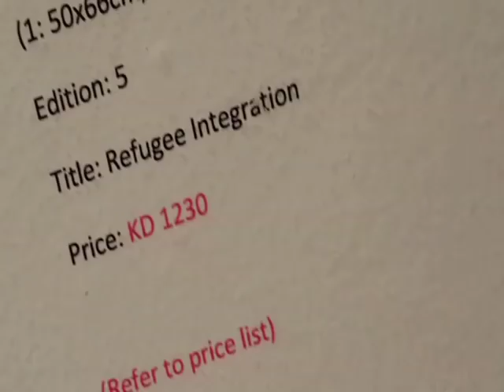Women in War - Exhibition , Kuwait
Women in War - Exhibition
Video by Usman Choudhry​

Under the patronage of Sheikha Intisar Salem Al Ali Al Sabah

The Regional Delegation of the International Committee of the Red Cross (ICRC) for the GCC Countries and the prominent Kuwaiti Artist Mrs. Amira Behbehani organised the first exhibition of its kind in Kuwait focusing on the significant role of women facing war “Women in War”.

Showcasing Images from the ICRC archives and the art work of local and international artists

Women in War, An art exhibition that highlights the plight of Women in War. The exhibition will showcase works of many national and international artists who interpret what war can or is doing to our society and how our women are dealing with it.